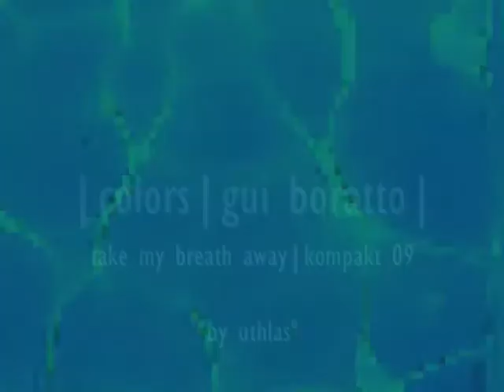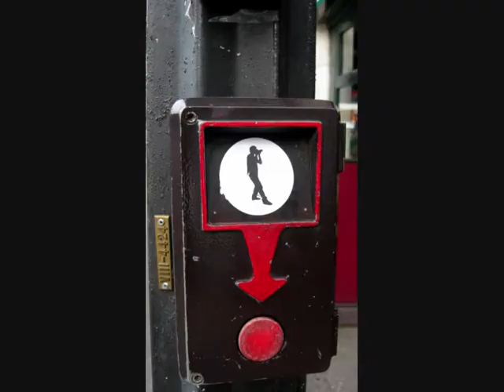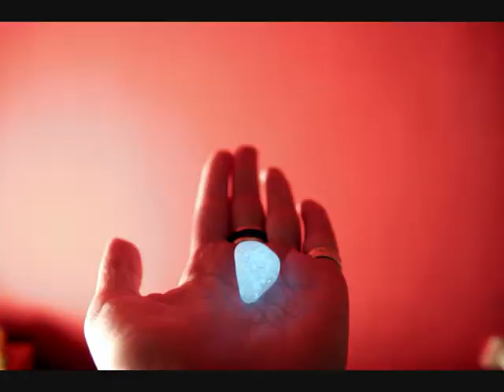colors | gui boratto | by uthlas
Take My Breath Away . Kompakt 09

lights, colors and sun...